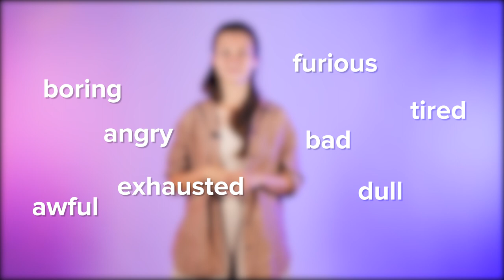А у тебя есть INTERMEDIATE? || Puzzle English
В прошлом видео мы проверяли, точно ли у тебя есть А2, помнишь?
Спасибо Вам большое за реакцию, мы очень рады, что такой формат вам нравится!
И, конечно же, по вашим просьбам видео с тестом на В1 Intermediate
(Но если ты еще не прошел А2 - то скорее включай прошлое видео)
Меня зовут Вероника, с Вами Паззл Инглиш, начинаем наш тест, ответы сразу!